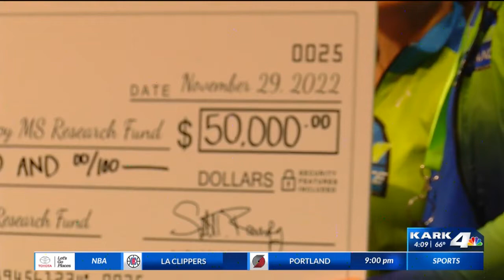$50,000 donation to UAMS from Bentonville organization makes epic journey across Arkansas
This holiday season, one Bentonville organization decided to give a very significant gift to UAMS.